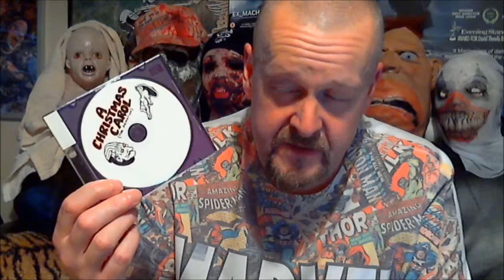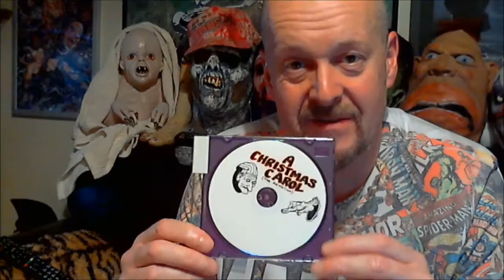MOVIES YOU MUST SEE BEFORE YOU DIE - A Christmas Carol 1971 Animation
A new sub section of this channel - featuring all movies and TV related that I feel passionately about, movies that have left their mark on my imagination, films and television shows, that changed the way I look at life, I mention the ones I think are magnificent, and proudly share, and state, without doubt, in my opinion, so special that they are MOVIES YOU MUST SEE BEFORE YOU DIE!

I am known for my love of horror films, but I will be covering all genres over the coming year.

"Part 1, Christmas is dead, but it was good in '71!"
A Chritsmas Carol (1971) stunning animation - here is the link to the better quality version on YT.
Film is not available to purchase or rent.
Sourced from a 16mm library print, the original would have been in 35mm, but this is the best so far, and in my opinion, one of the BEST Xmas short movies of all time.